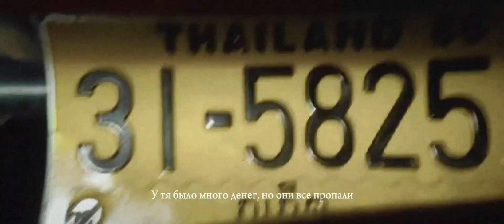MORGENSHTERN - Химия (Клип, 2024) + Text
LOCKED CHANNEL PRODUCTION 2024